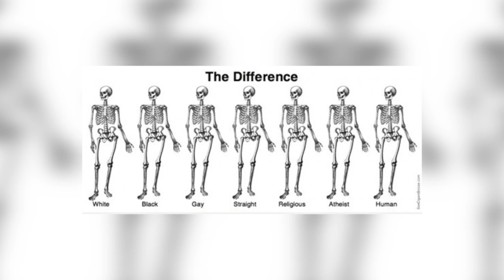What should I do every time I hear my negative inner voice speak? Vincent Von Gogh